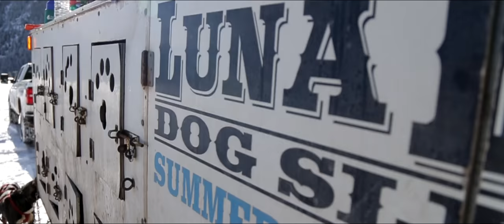Luna Lobos Dog Sledding 2016!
Come dog sledding in Park City Utah with Luna Lobos Dog Sledding!!!